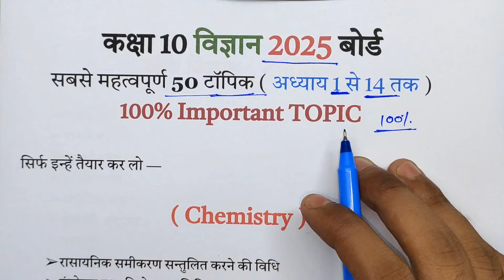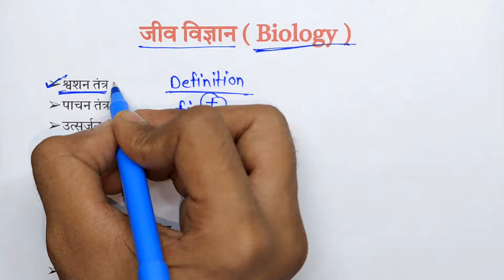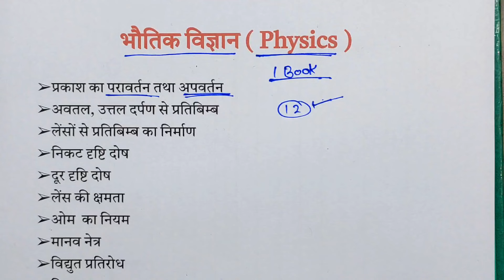10th Science के 50 महत्वपूर्ण टॉपिक 2025,/Class 10 Science Important Question 2025 Board Exam।।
10th Science के 50 महत्वपूर्ण टॉपिक 2025,/Class 10 Science Important Question 2025 Board Exam।।

Topic Cover-
1. 10th Science के  महत्वपूर्ण टॉपिक 2025
2. Class 10 science Important Question 2025 Board Exam
3.  Class 10 Science important topic 2025 board exam
4.  class 10 science important topic
5. 10th science important topic 2025 up Board
6. Up Board Class 10 Science important topic
7. Science class 10th important question 2025
8. 10th Science ke mahatvpurn prashn
9.  Up Board Class 10 science model paper
10.  class 10 Science model Paper 2025 Up Board
11. Science ke mahatvpurn topic
12. Up Board
13.  class 10th Science